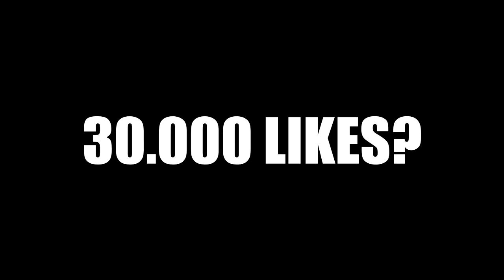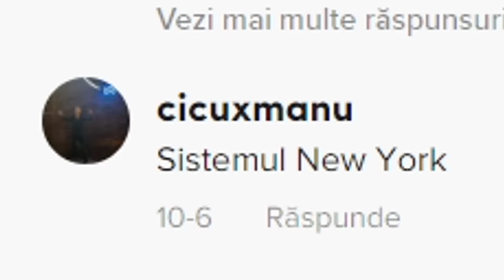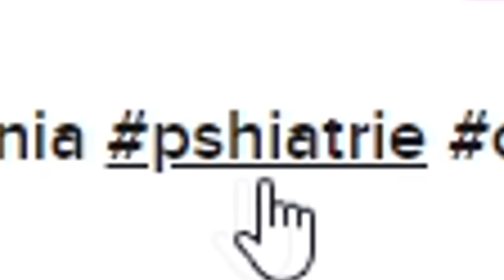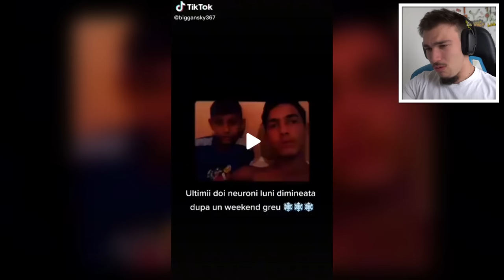Dacă RÂZI, îți RAZI BARBA...